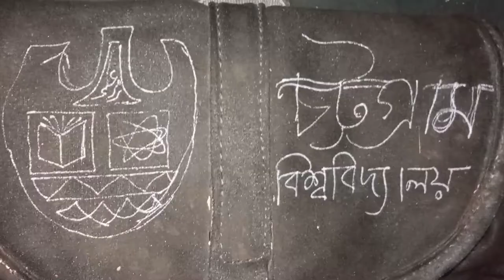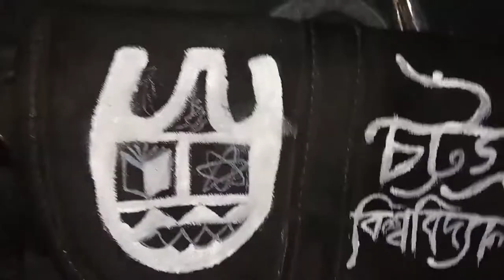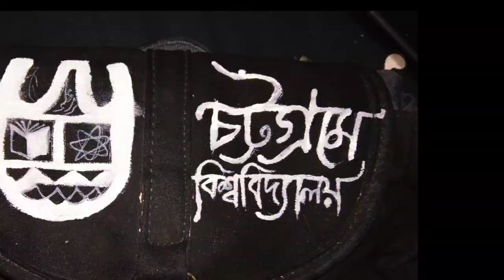Painting my bag With my campus logo // Sabrina's Arts & Crafts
I make custom made tote bags like this and also still selling some artworks.

 Painting my tote bag with my campus logo  using acrylic! I am super excited for this video and this project. Learned so much on the process and i hope you will be able to learn something too ;) go get your art material and create something you love!

Painting on Canvas Tote Bag with Acrylics | Simple Painting Ideas | Easy One Stroke Flowers Convert the normal looking tote bag into a beautifully decorated bag by watching my new video here!

Watch other videos on my channel to learn how to paint one stroke art on various surfaces with unique ideas. All the tutorials in Sabrina's Arts & crafts Of Art are very simple and easy to follow.

Learn to make a decorative floral painting that can be used in wall décor, greeting cards, notepads and other creations. Thank you so much for visiting this channel and watching the video. Also LIKE the video by clicking on THUMBS UP.